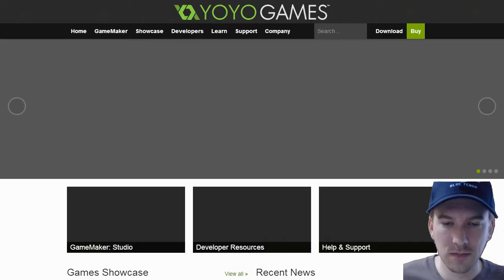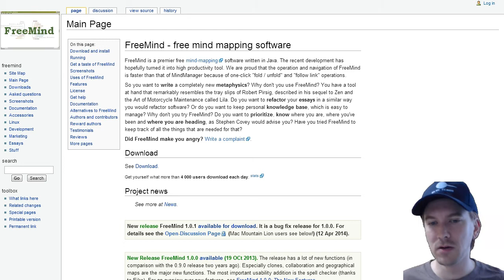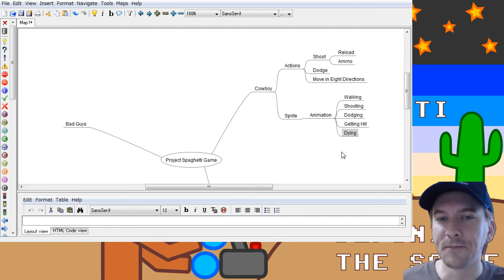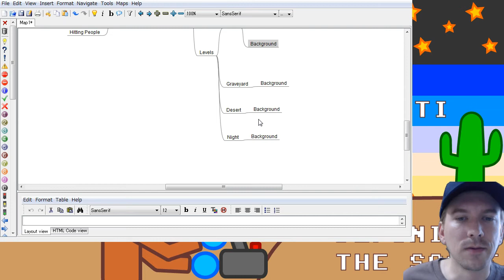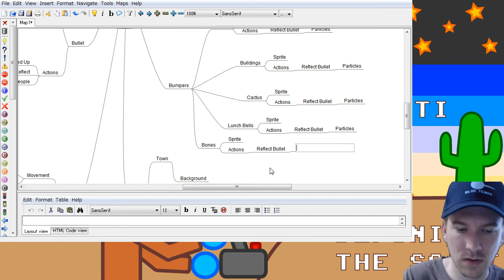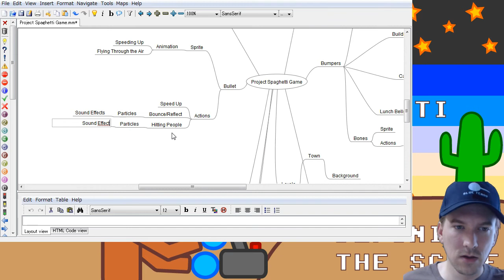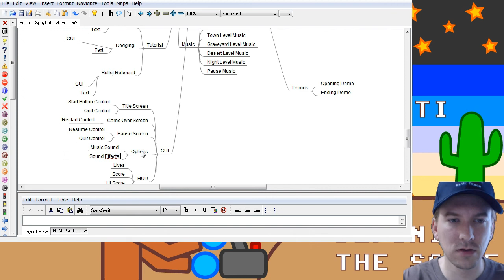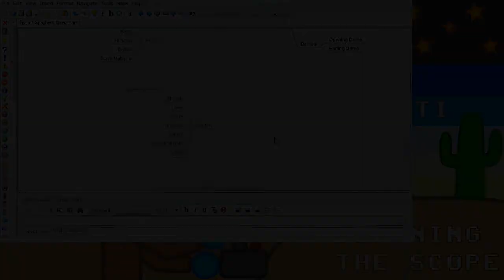Blue Tengu's Game Development Show Season 1 - Episode 1: "Defining the Scope" (1 / 2)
Part one of the first episode of our game development show, where, for season one, we'll show the development of the game: Project Spaghetti from concept to completion. This isn't a tutorial, rather it tries to capture everything we know along with everything we don't know in the hopes that, if we show you everything that goes into making a game, you'll want to go out and give it a try.
The first episode is split into two parts, with part one covering:
00:00 Opening Credits
01:04 Animated Sequence
06:55 About the Show
13:08 Morning Power
15:32 Planning is Important!
21:48 The Game Project
23:29 The Tools (GameMaker)
32:29 Planning
36:00 Planning in FreeMind